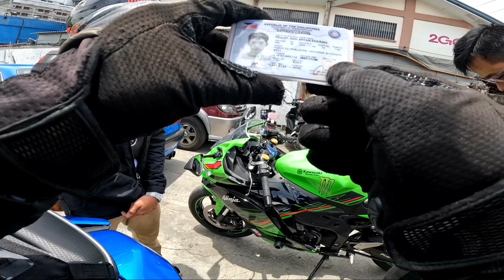Kawasaki Zx-4RR Legit Raffle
Napaka Swerte ng nanalo ng Bagong modelong Zx4rr, 23 Yeards Old from Bukidnon at di lng yun 1 raffle entry lng tinayaan nya, ang swerte tlga pag para sau para sau tlga,